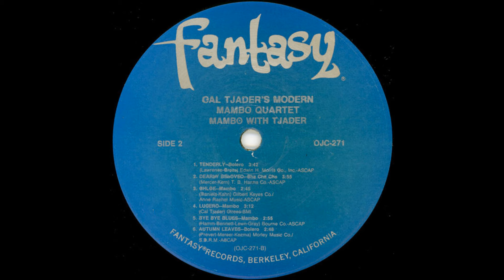Cal Tjaders Modern Mambo Quintet - Bye Bye Blues [JAZZ]